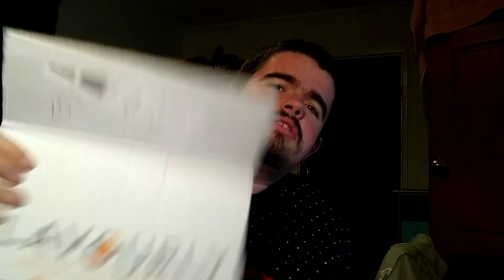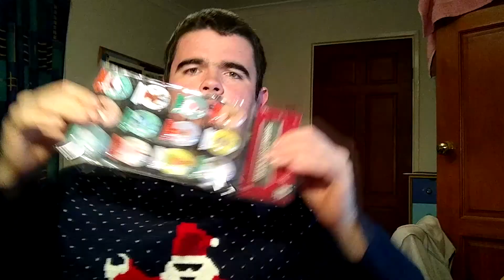Crafting a Christmas Cake Stand | Andrew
In this video, I get festive by creating a christmas cake stand. Hope you enjoy :)